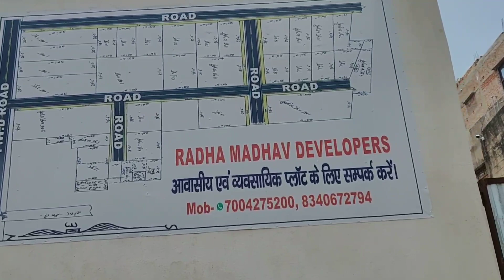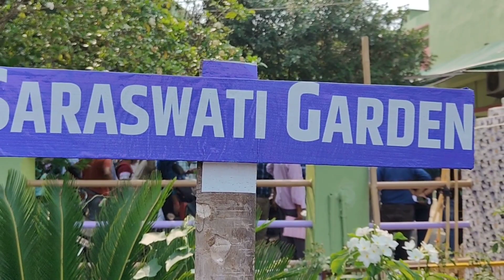Last election Training for counting. Date:03/06/2024